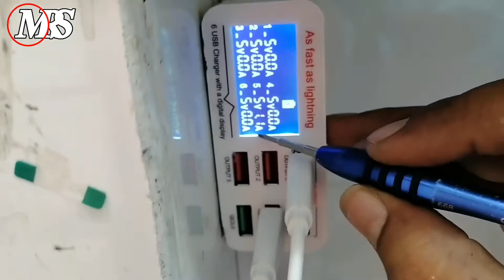Samsung J4 Plus Charging Port Replacement || Galaxy J4 Plus USB Charging IC Replacement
Replacement Video For:- Samsung J4 Plus Charging Port Replacement. Galaxy J4 Plus Charging Port Replacement